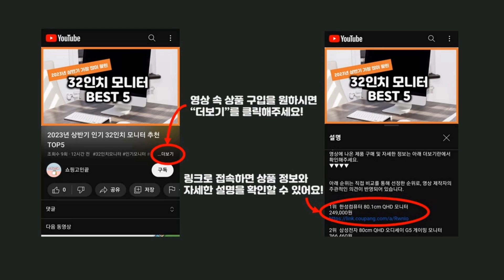2024년 가성비 가구브랜드 추천 TOP5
2024년 하반기 가성비 가구브랜드 추천 TOP5을 소개합니다.

♥5위   룸앤홈 모노 라운드 2단 선반  [  29,900원  ]

♥4위   퍼리든 센디 거실장 2400 방문설치  [  140,000원  ]

♥3위   삼익가구 데일 4인용 원목 식탁세트  [  213,000원  ]

♥1위   오브민 다용도 접이식 라운딩 베드 트레이  [  7,900원  ]